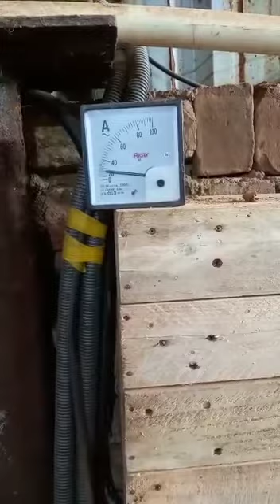Koyla making machine 📲📞☎️